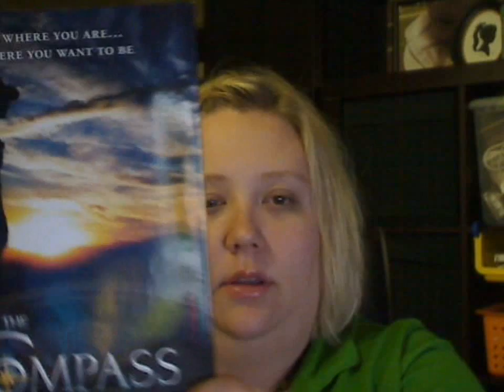Jamie Harrington Starts the Adventure Project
Jamie Harrington met with Tammy Kling for the first time today to take on the adventure project with Tammy Kling and Kelli Calebrese. She's nervous and excited at the same time.